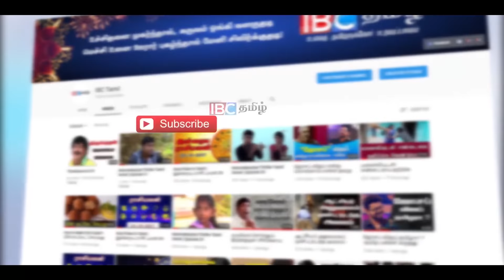மன்சூர் அலி கான் விடுதலை | Mansoor Ali Khan Released | Salem 8 Ways Road | IBC Tamil